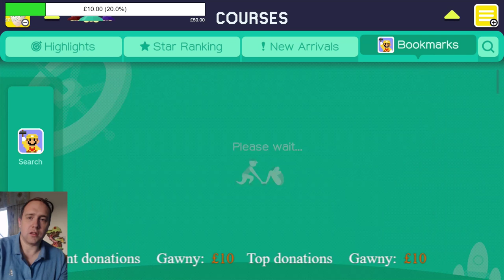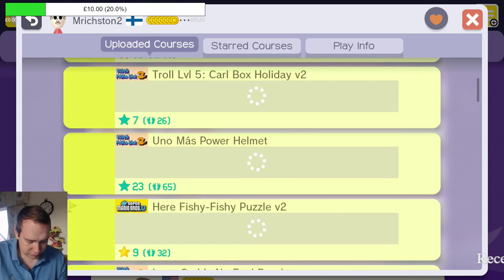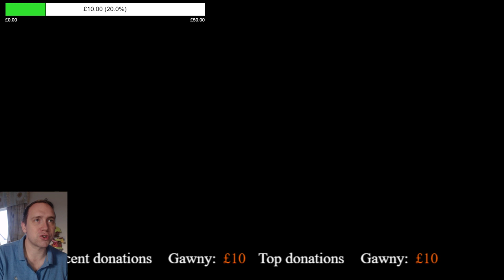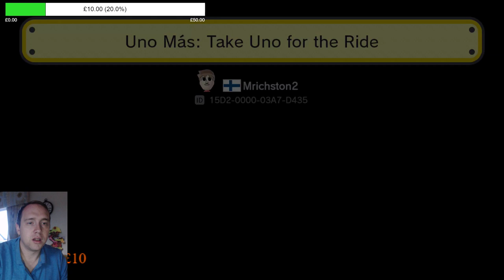[LIVE] Mario Maker - Raising money for Chester Zoo (Part 1)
THE ROAD TO RECOVERY
Saturday was one of the toughest days in Chester Zoo’s long history. The remarkable efforts from the zoo team and the emergency services meant the fire was extinguished as quickly as possible and all visitors safely evacuated.

All of our mammal species - such as critically endangered Sumatran orangutans, Sulawesi macaques, endangered silvery gibbons and even birds such as rhinoceros hornbills were led to safety by our conservationists in partnership with the emergency services.

However, now that our teams have started to assess the site, we are devastated to confirm the small number of species that we were unable to save. These include a number of question mark cockroaches, Amano shrimps, betta hendra fish, cinnamon frogs, tentacled snakes and birds such as grosbeak starlings.

These animals were all part of conservation breeding programmes and we will look to be part of those vital projects once again in the near future.

In a more positive light, new homes have been found within the zoo for all of the animals that were led to safety and our teams are working around the clock to relocate those animals and get them settled. Our conservationists will continue to move animals into their new habitats over the coming days. Some species such as the Sunda gharial crocodiles, painted batagur turtles and giant Asian pond turtles remain inside Monsoon Forest in an area unaffected by the fire, and remain in good health.

The investigation into the fire and its cause is ongoing, and we will continue to work hand in hand with the relevant authorities in the coming days and weeks.

As a world class visitor attraction, we are fully insured and we will be working with our insurers in the coming weeks as we look to start rebuilding the UK’s largest zoological building, Monsoon Forest.

And finally, the whole Chester Zoo team have been humbled by the incredible amount of support and kindness from the local community, our members, visitors and the general public. On one of the toughest days in our long history, it reminded us all that the zoo holds a very special place in the hearts of so many of us, and lifted spirits of the whole team.

We have been overwhelmed by the amount of spontaneous donations made to the Just Giving page. The generosity has been truly humbling and all the money given will go directly towards our conservation projects both here in the zoo, and around the world. As a wildlife conservation charity, we will continue our mission to prevent extinction.

Jamie Christon – Chief Operating Officer

I am uploading videos of my hobbies. This includes Mario Maker - Mainly puzzle levels, but I also love well made levels of any kind.
I also like to upload Engineering videos of any kind, these are random uploads and do not follow any sort of schedule. Videos in the past have included How-To videos and vLogs of my work.

Artwork provided by Adam Leonhardt